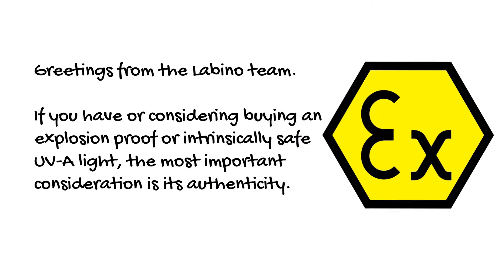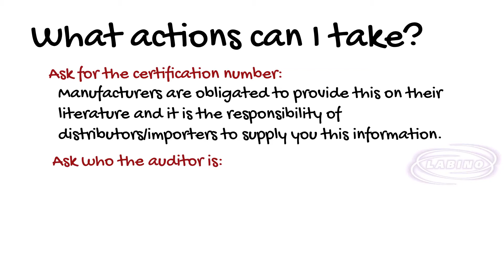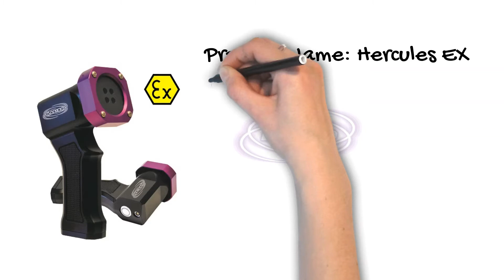Labino MB Hercules EX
The Labino MB Hercules Ex is an extremely durable product specifically developed for use in areas where the risk of an explosion is high. Use of explosion proof products is often required in offshore oil rigs, refineries, aerospace, and defense.  The Labino MB Hercules Ex is the only explosion proof UV LED light for NDT in the world.